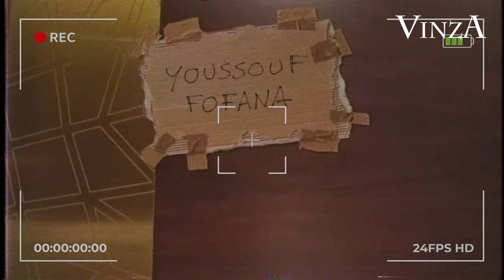ILS SONT CHAUDS EN ÉQUIPE DE FRANCE...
Cette vidéo est un détournement que j’ai réalisé grâce au montage et au trucage (comme toutes les vidéos de ma chaîne d’ailleurs 😉)